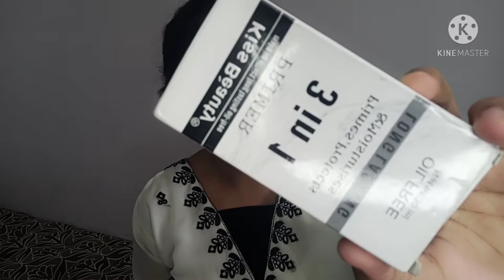Eid vlog/eid ul fitr 2021/Anif Wali Vlog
Asalamalekum and Eid mubarak to my khubsurat viewers 😍
This video is special as it has Makeup in it 😂 yar plz smjho k nahi aata h fir b simple sa kia sab k liye aur mere liye HAI badi baat 😌😎 Makeup se yaad aaya jo dost h na makeup wali uska makeup video h ye . She posts fashion, makeup n craft. Just watch her content n know yourself.

Really happy about this vlog. Bht time baad kuch share kr ri hu sabse. I love everything about this vlog. EVERYTHING. Plz appreciate the efforts in this video PERTICULARLY 🥰
C ya ❤️